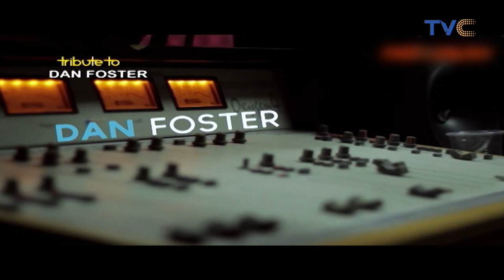Tribute To Dan Foster 😭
Popular On Air Personality Dan Foster has died at the age of sixty one.

According to his wife, Lovina, the American born-Nigerian based radio presenter died of complications resulting from Coronavirus.

She stated that Dan Foster test result for COVID-19 came back positive on Tuesday before he died on Wednesday afternoon.